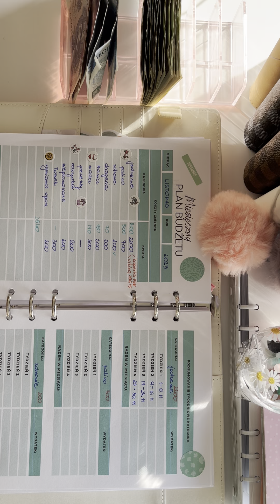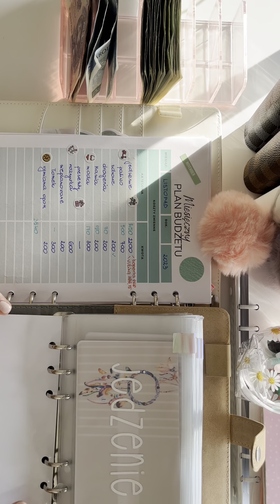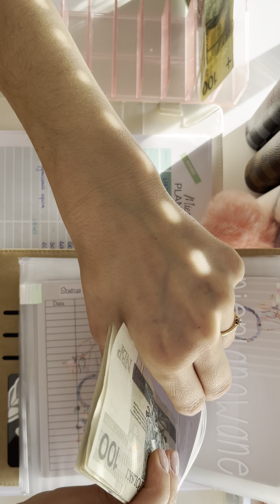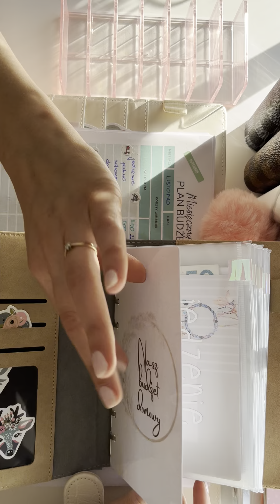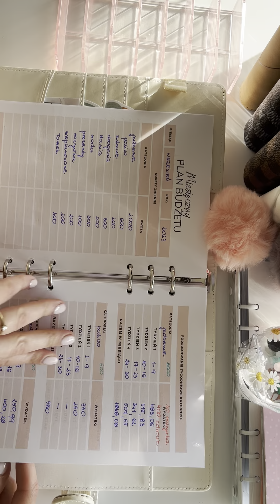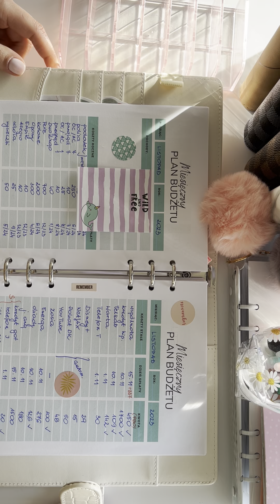Uzupełnianie kopert Listopad 2023 cz.2